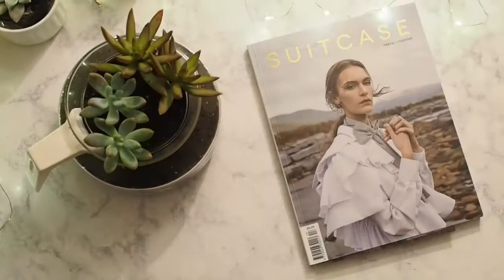DIY | Coffee Pot Terrarium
I saw this Coffee pot terrarium at a coffee shop in Dallas and fell in love with it.  So I went to a thrift store and found this coffee pot for $1. I loved the little white flowers around the coffee pot.  I chose to plant succulents in the terrarium but you might choose some other plant. It was super easy and fun to make!

* Supplies *
coffee pot
rocks
sand
charcoal
soil
plants